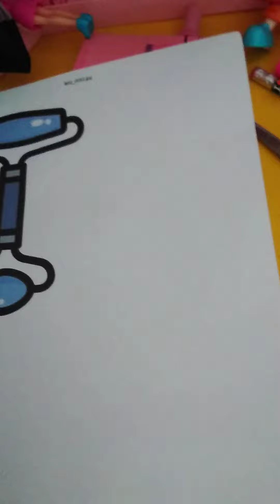😋como hacer una camara y un rodillo para tu patito parte 2🥰